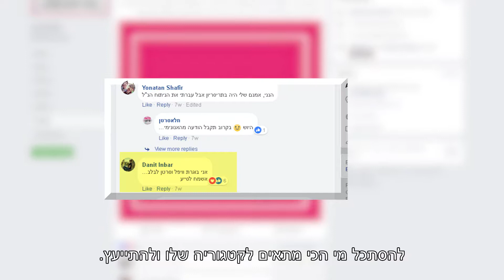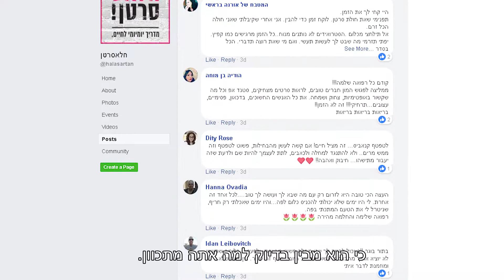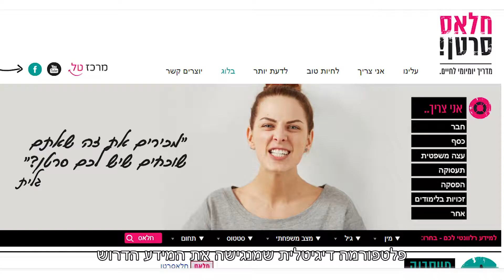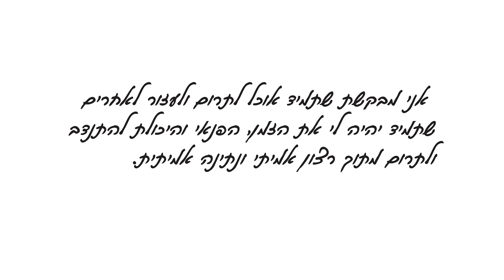סרט תדמית חלאס סרטן